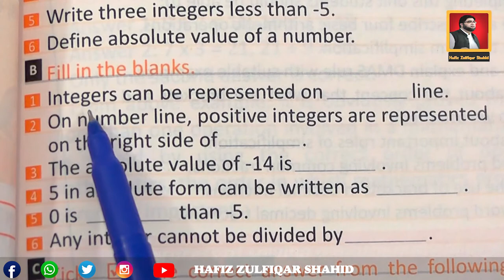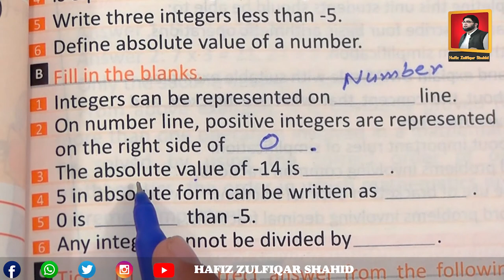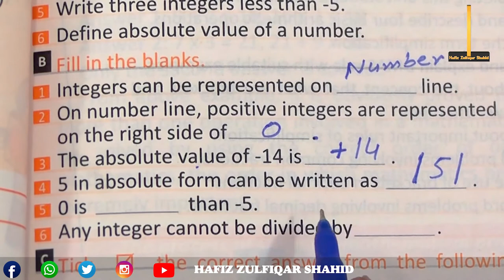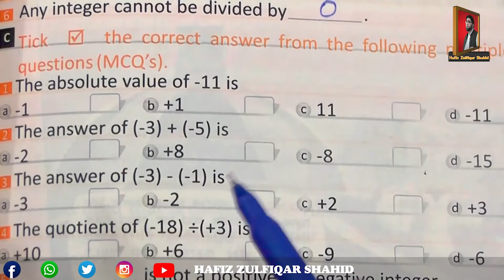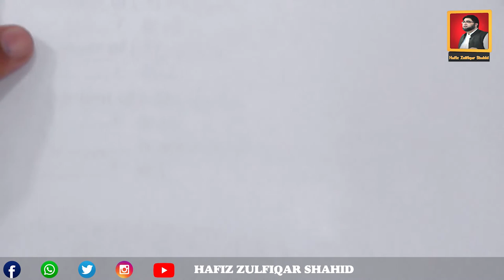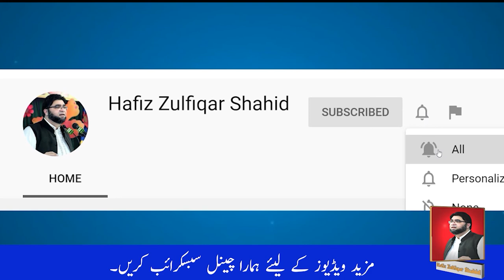Grade 6 | MAKING MATHS EASY 6 |Unit 4 Integers Objective Exercise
Grade 6
MAKING MATHS EASY 6
Unit 4
Integers
Objective Exercise